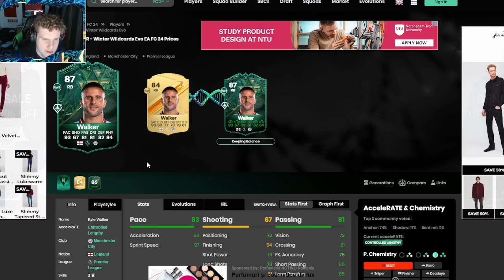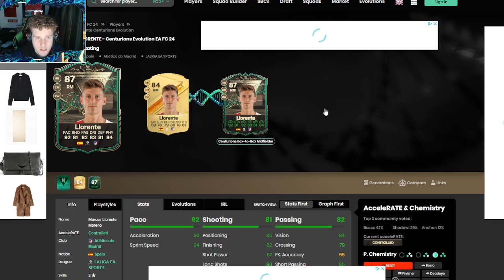"The Best Evolutions So Far!"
📲 ALL SOCIALS